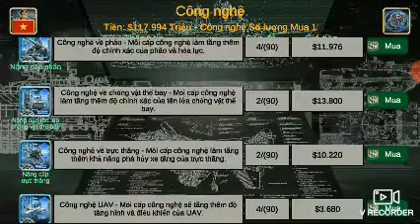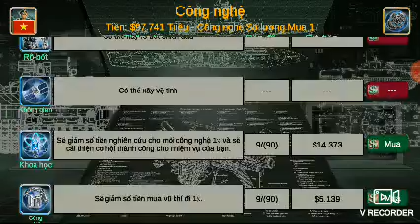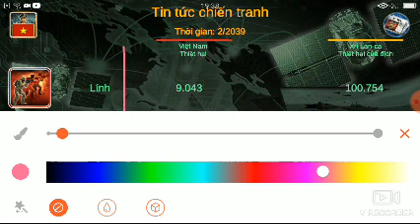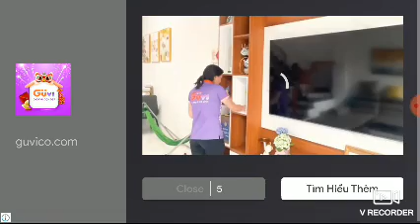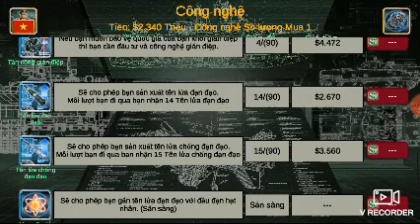THE WORLD AISIAN EMRIRE : TẬP 2 . QUÂN ĐẢO XUẤT HIỆN CÓ NGƯỜI GIANG HỒ TẤN CÔNG TÔI SẼ VÀO THAM GIA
EP2
JION FREEL TEAMS VIETNAM EMRIRE
1 VIETNAM EMRIRE
2 JANPAN DIE!
3 INDIAN
4 PHILIPPINES
PHILIPPINES VÀO THAM GIA ĐỂ QUỐC VIỆT NAM, CHÚC MỪNG ANH EM BẠN BÈ 🔥⚓🙏❤
VIETNAM EMRIRE ❤ PHILIPPINES
THANK YOU JION FREEL VIETNAM EMRIRE NAVAY